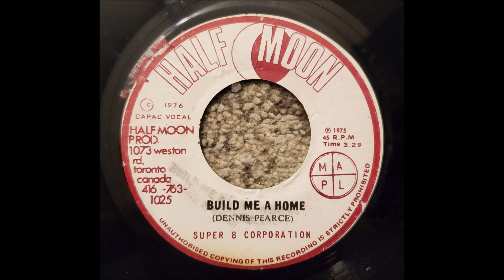Dennis Pearce Super 8 Corporation Build Me A Home bw version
artist: Dennis Pearce backed by Super 8 Corporation band
song: Build me a home bw home version
label: Half Moon

los angeles